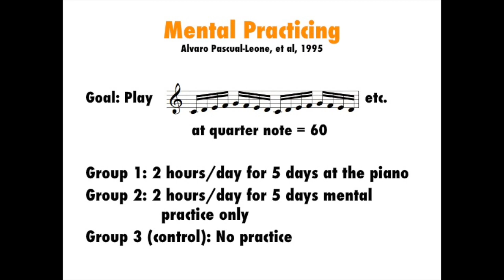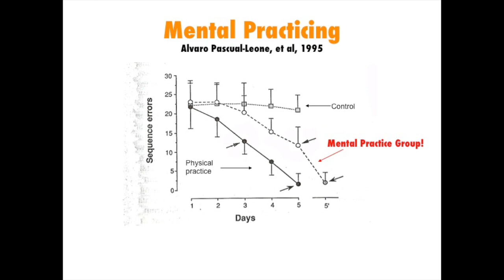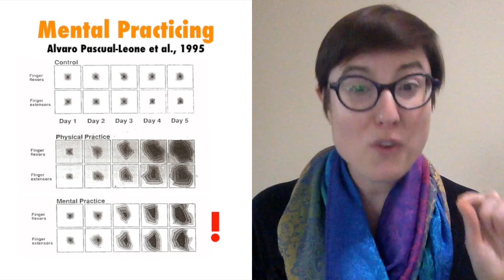What Musicians Can Learn About Practicing from Current Brain Research: Part V (Mental Practice)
Part V: Mental practicing

Papers cited (in order of appearance):
Pascual-Leone, A., et al. (1995). Modulation of muscle responses evoked by transcranial magnetic stimulation during the acquisition of new fine motor skills. Journal of Neurophysiology 74(3): 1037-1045.
Elbert, T., et al. (1995). Increased cortical representation of the fingers on the left hand in string players. Science 270(5234): 305-307.

A little bit on my background:
I attended Oberlin College and Conservatory as an undergraduate, double majoring in viola performance and neuroscience. The neuroscience was just for fun (truly!) and I had no plans to continue with it after I graduated. But when I got to New England Conservatory for my masters in viola performance, I realized something was missing. After my roommate came home from being a subject in a study at Harvard looking at musicians’ versus non-musicians’ brains, I realized I had to be a double degree student my whole life. So at NEC, I did a number of independent studies looking at topics having to do with music and the brain, as well as working for Dr. Mark Tramo, the director of the Institute for Music and Brain Science, at that time at Harvard (now at UCLA). After NEC, I attended the Shepherd School of Music at Rice University for my DMA in viola performance. While there, I took graduate-level neuroscience classes nearly every semester, I worked in a lab for a long time, I was the assistant director for two interdisciplinary symposia on music and the brain, and I developed and taught a class on music and the brain. Since that time, I have published several articles in both music and scientific journals on music and the brain (many of which you can access on my and give presentations on the topic regularly at conferences, universities, and schools around the world. For five years, I taught viola at the University of Wisconsin-Eau Claire, where I also taught an honors course on music and the brain. Now, I teach viola at the University of Arizona, where I also continue to investigate aspects of the cognitive neuroscience of music.